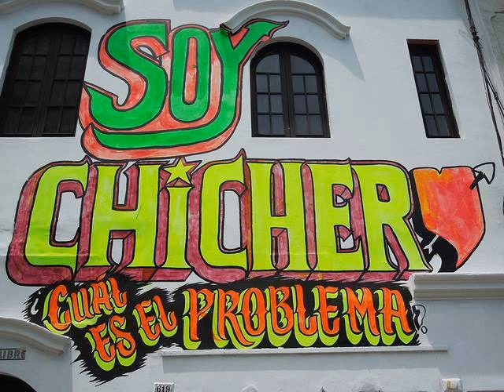chacalon jr y la nueva crema nunca pensé en amar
no  quiero  q  me  veas  tu  llorar  czmreeeeeeeeee jamas   era  pa    conoserte